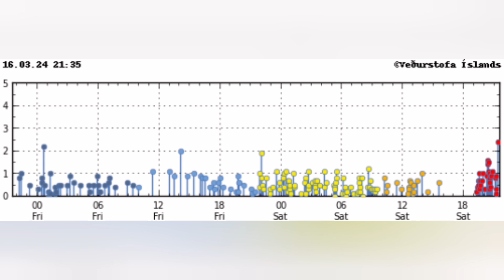Blue Lagoon Spa Evacuated: 700 People Safely Left World Famous Spa, Sundhnúka Volcano Eruption